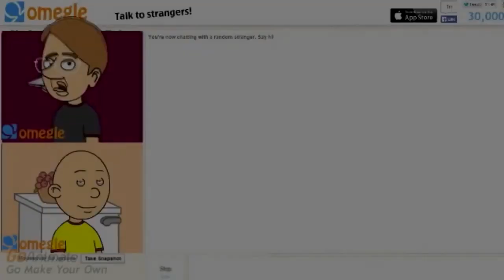(REUPLOADED) (VREY LOUD/YTPMV) Caillou Does Omegle And Gets Grounded Scan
Reuploaded from Megan Woodmansee because he does not logo edit anymore.